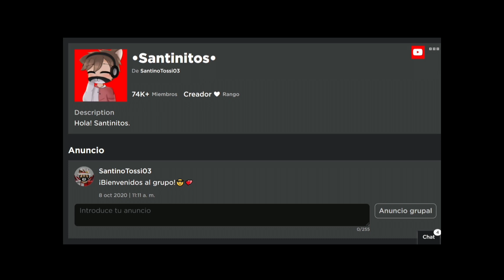¡Nuevos secretos de Tik Tok que necesitas probar en Brookhaven!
¡Nuevos secretos de Tik Tok que necesitas probar en Brookhaven! Lugares SECRETOS en Roblox Brookhaven 🏡RP que te sorprenderán en Roblox. Brookhaven RP es el juego de Roblox más popular y hay toneladas de nuevas actualizaciones de Brookhaven RP y secretos de Brookhaven RP. Esto se debe a la actualización de las nuevas tiendas en Brookhaven.

⭐Utilice el código Star "SANTINO" ⭐ ¡Al comprar Robux o Premium!

¿Qué es Roblox? ROBLOX es un área de juegos y taller virtual en línea, donde los niños de todas las edades pueden interactuar, crear, divertirse y aprender de manera segura. Es único en el sentido de que prácticamente todo en ROBLOX está diseñado y construido por miembros de la comunidad. ROBLOX está diseñado para jóvenes de 14 a 18 años, pero está abierto a personas de todas las edades. Cada jugador comienza eligiendo un avatar y dándole una identidad. Luego pueden explorar ROBLOX, interactuando con otros charlando, jugando o colaborando en proyectos creativos. Cada jugador también recibe su propio terreno sin desarrollar junto con una caja de herramientas virtual con la que diseñar y construir cualquier cosa, ya sea un rascacielos navegable, un helicóptero en funcionamiento, una máquina de pinball gigante, un juego multijugador "Capture the Flag" o algo más. otra creación aún con la que soñar. No hay ningún costo por esta primera parcela de tierra virtual. Al participar y crear cosas interesantes, los miembros de ROBLOX pueden ganar insignias y dólares especiales de ROBLOX ("Robux"). A su vez, pueden comprar en el catálogo en línea para comprar ropa y accesorios de avatar, así como materiales de construcción de primera calidad, componentes interactivos y mecanismos de trabajo. YouTubers como @Mackenzie Turner Roblox, O1G, Roblox con Roplex, Calixo, Vuxvux e IamSannaToo son mis favoritos. ¿Quién es tu YouTuber favorito?